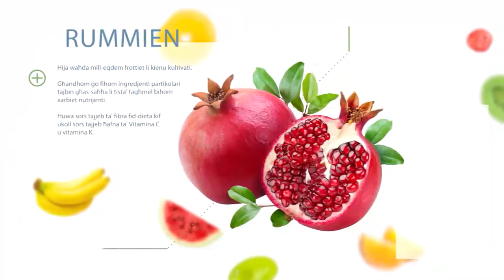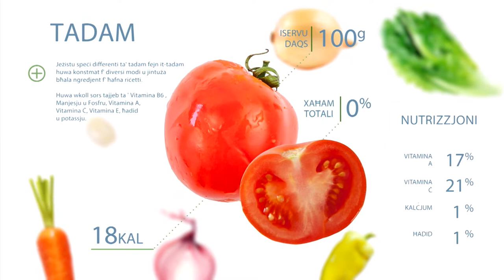Nancy 2017/18 EP03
Dan il-programm jinkludi dawn ir-riċetti:

• Kejk tal-karrotti minghajr glutina
• Casserole tat-tiġieġ biz-zalza tal-bżar aħmar
• Mussels fil-brodu
• Soppa tal-ħaxix